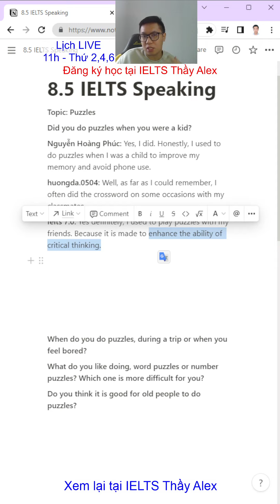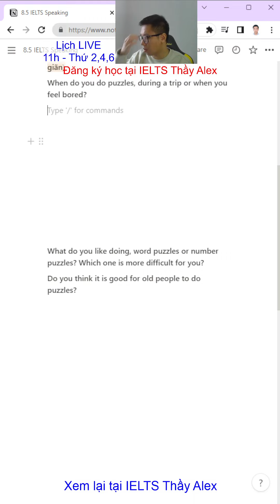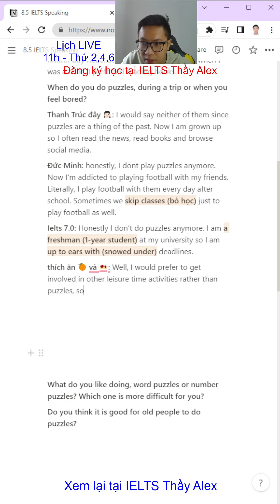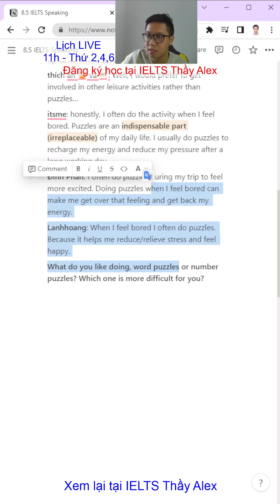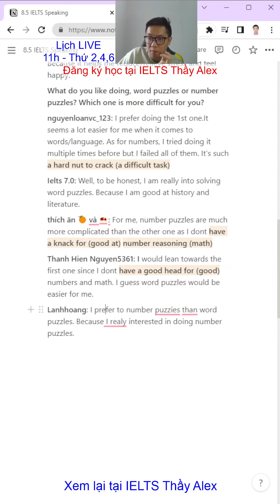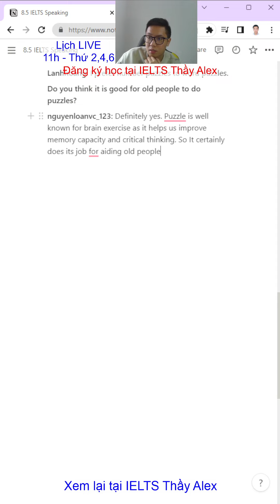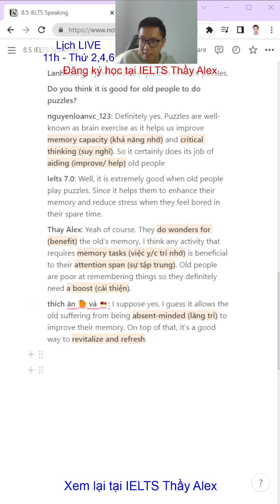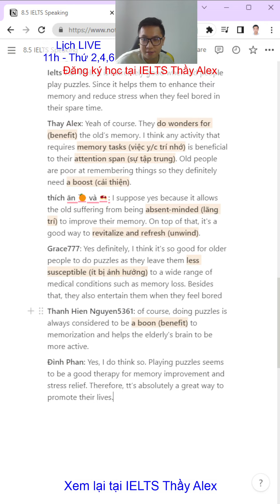Speaking IELTS - Part 1 Puzzles - Recap TikTok Thầy Alex Official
Recap Livestream TikTok ngày 05/12/2022. Cùng luyện Speaking với Thầy nhé
1️⃣ Lớp Foundation đầu vào 0.0 IELTS - đầu ra 3.0 IELTS
2️⃣ Lớp Pre-IELTS đầu vào 3.0 IELTS - đầu ra 4.0 IELTS
3️⃣ Lớp IELTS Inter đầu vào 4.0 IELTS - đầu ra 5.0 IELTS
4️⃣ Lớp IELTS Upper đầu vào 5.0 IELTS - đầu ra 6.0 IELTS
5️⃣ Lớp luyện đề IELTS cấp tốc 26 buổi đầu vào 6.0 IELTS
6️⃣ Lớp gia sư 1-1
👉 Sĩ số lớp nhỏ (4-8 học sinh)